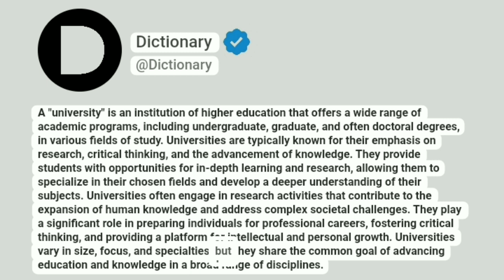University Meaning In English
A "university" is an institution of higher education that offers a wide range of academic programs, including undergraduate, graduate, and often doctoral degrees, in various fields of study. Universities are typically known for their emphasis on research, critical thinking, and the advancement of knowledge. They provide students with opportunities for in-depth learning and research, allowing them to specialize in their chosen fields and develop a deeper understanding of their subjects. Universities often engage in research activities that contribute to the expansion of human knowledge and address complex societal challenges. They play a significant role in preparing individuals for professional careers, fostering critical thinking, and providing a platform for intellectual and personal growth. Universities vary in size, focus, and specialties, but they share the common goal of advancing education and knowledge in a broad range of disciplines.